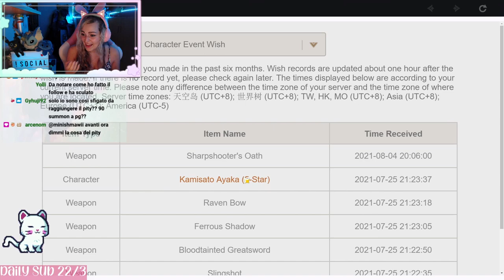YOIMIYA PULL - LA PULLATA PERFETTA - Genshin Impact ITA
Ciao amicii ♡ Nuovo pg 5* ed eccoci qui subito a tentare la fortuna sperando che la signorina Yoimiya e la piccola Sayu decidano di entrare nel nostro team.. Non vi spoilero nulla ma sappiate che c'è un bel colpo di scena ♡ Nel frattempo godetevi la pullata e vi aspetto nella nostra bellissima community! ♡♡♡

Vi aspetto su Twitch dal lunedì al venerdì alle 21:15! Seguitemi sui social qui sotto per rimanere sempre aggiornati per le prossime live.. VI ASPETTO ♡